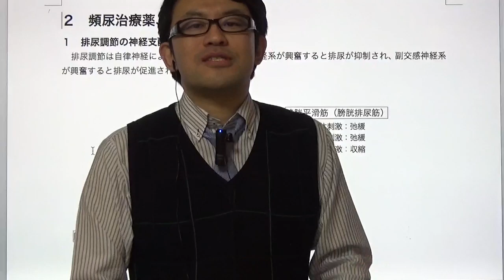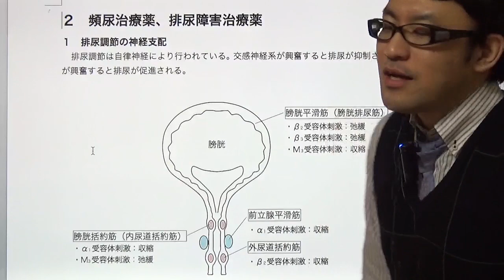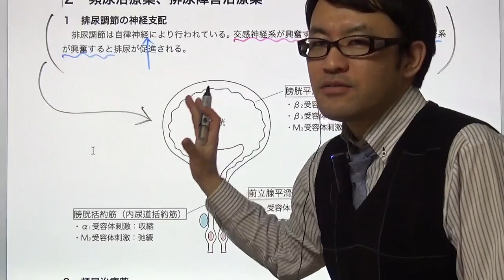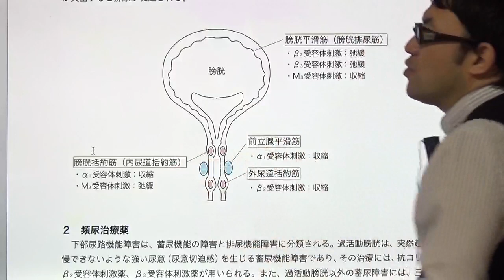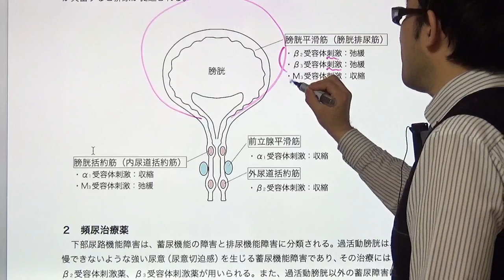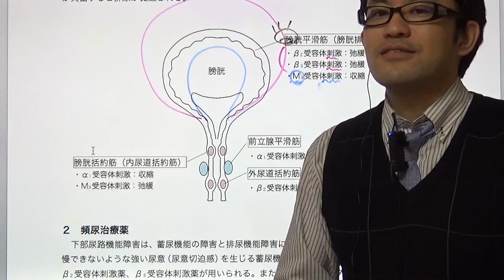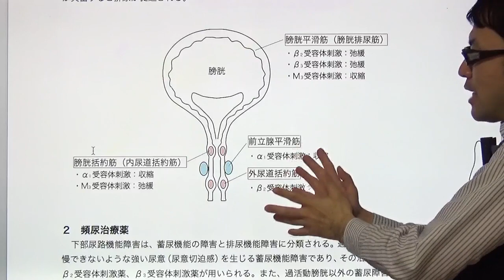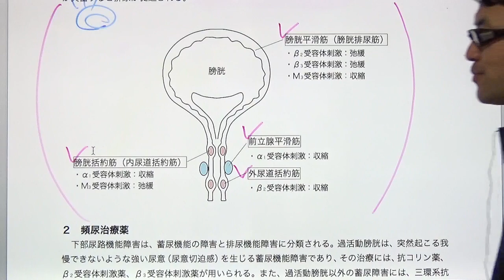頻尿治療薬、排尿障害治療薬①（排尿調節の神経支配）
こんにちは、皆さん。この動画では、頻尿と排尿障害に関連する治療薬に焦点を当て、排尿調節の神経支配について詳しく説明します。頻尿や排尿問題に悩む方、またはその治療法に興味がある方に向けて、治療薬の働きと神経系への影響について解説します。

本編
1. 神経支配と排尿:
排尿調節と神経支配の基本概念について説明します。神経系が排尿にどのように関与するかを理解しましょう。

2. 頻尿の治療薬
頻尿の治療に使用される薬物について詳しく解説します。薬物がどのように尿の頻度を調節し、症状を改善するかに焦点を当てます。

3. 排尿障害の治療薬
排尿障害の治療に関連する薬物について説明します。尿意の制御、尿路の筋肉の弛緩、尿の保持など、治療法の多様性を紹介します。